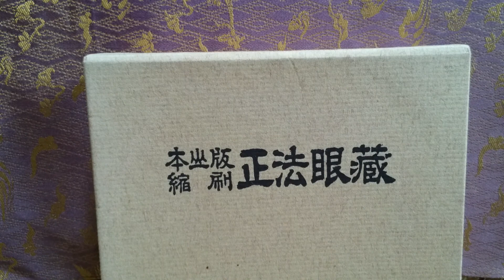仏教法話 正法眼蔵の風光 三時業(さんじごう)の巻【下】………【１】 昭和62年12月 谷中全生庵にて 紀野一義 ☀️ 寛元4年(1246永平寺で説かれた。)